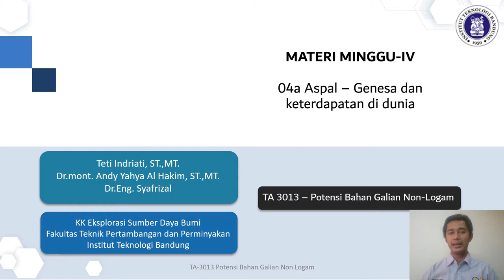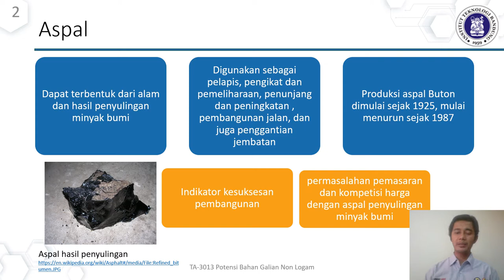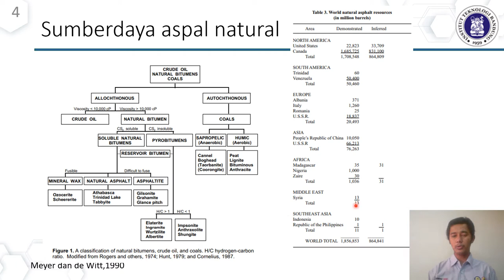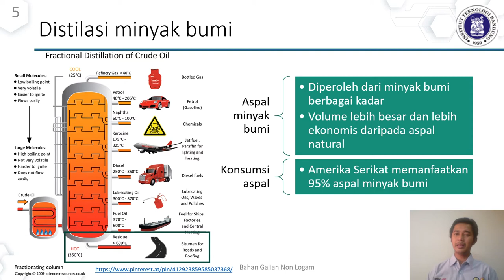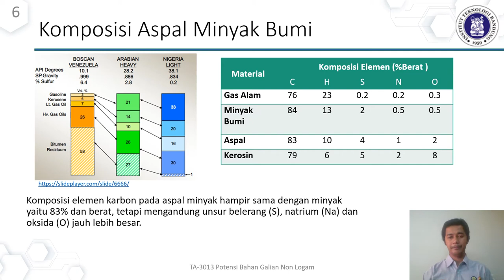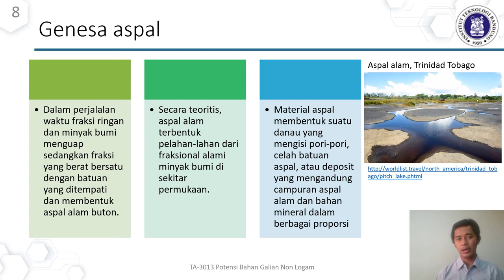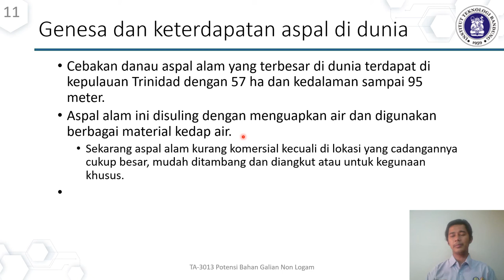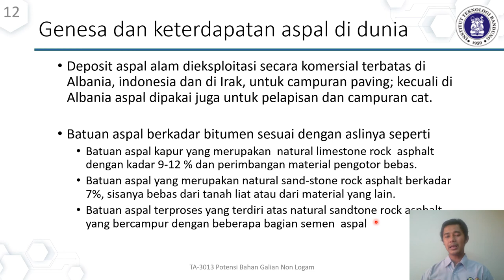TA3013 Potensi Bahan Galian Non Logam Materi 04a Pemanfaatan Aspal di dunia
Pemanfaatan bahan galian aspal di dunia